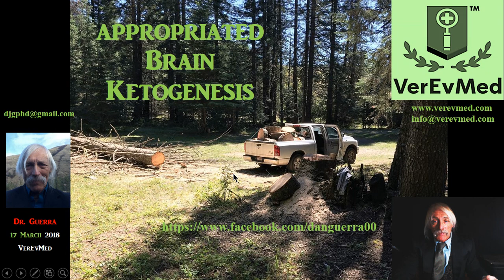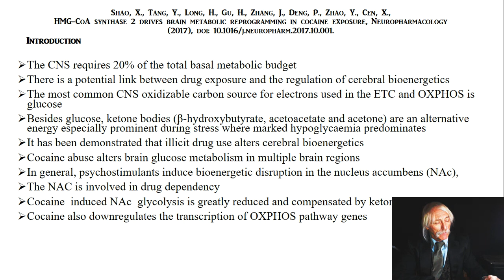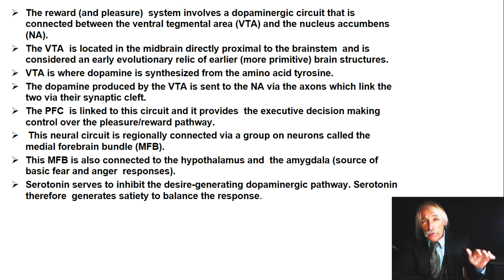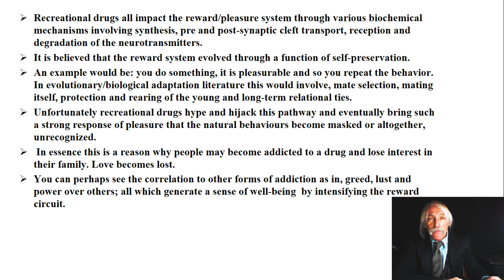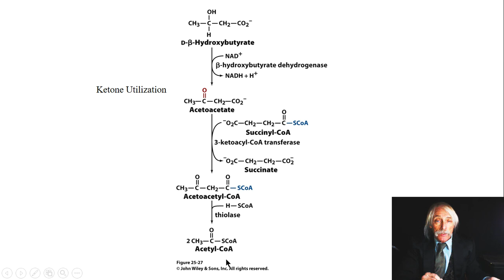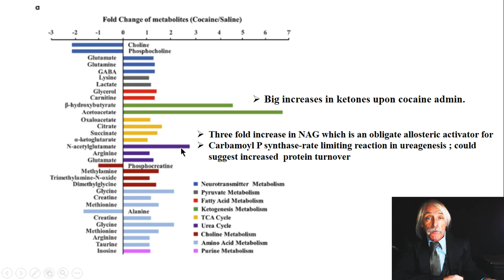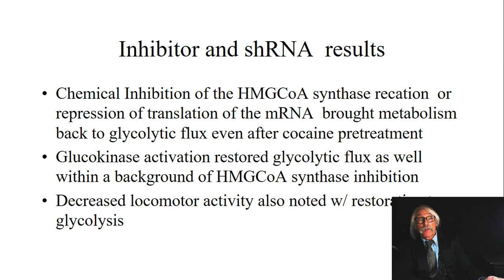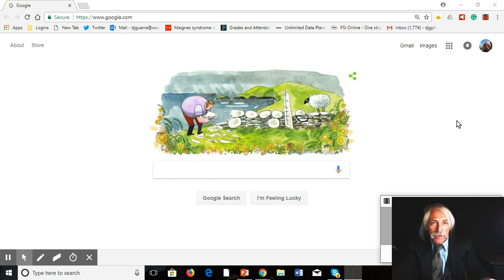Cocaine-Associated Cerebral Metabolic Re-programming: The Switch is On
Dr. Guerra of VerEvMed examines Psychostimulant corruption of Neural Bioenergetics. Switch from carbohydrate to lipid in the CNS.